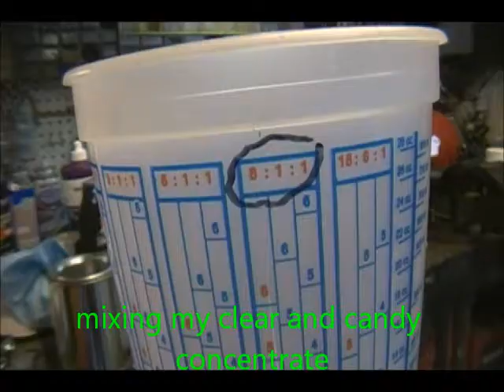71 camaro ss sos fixin flames pt 2